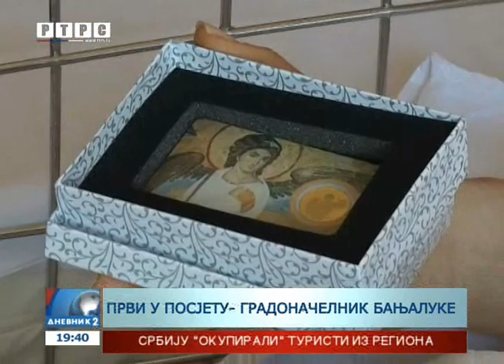Zlatnici za prvu bebu u 2017. od predsjednika i gradonačelnika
Gradonačelnik Banjaluke Igor Radojičić danas je zlatnikom darivao prvu bebu rođenu u 2017. godini u Univerzitetskom kliničkom centru Republike Srpske.